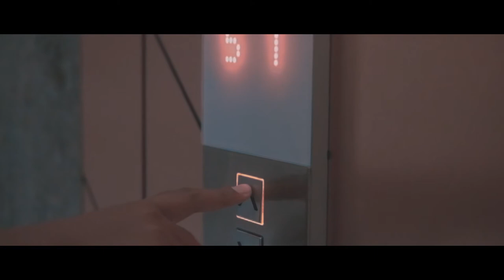Bridal Shower of Ria Ohorella- Cinematic Video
Loc: Santika Premiere, Ambon

Prod: HNDK Pictures